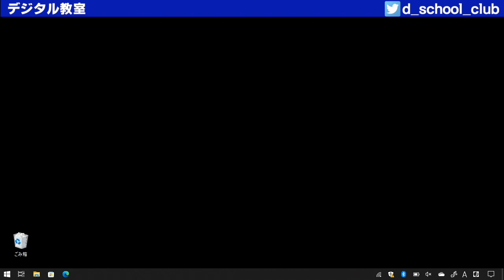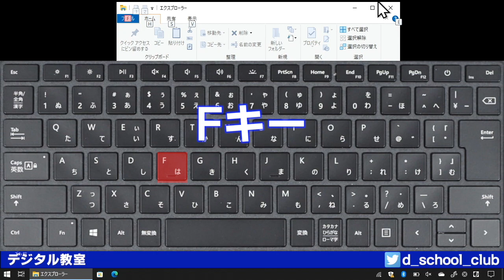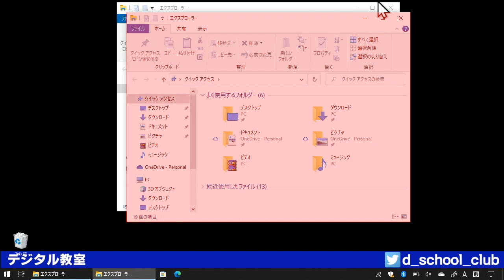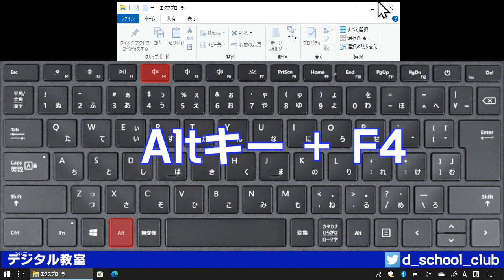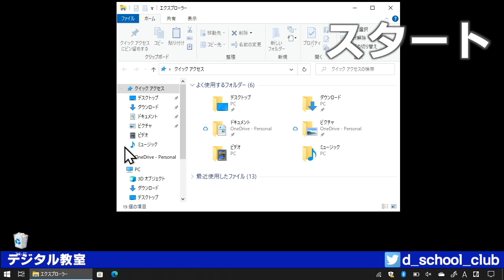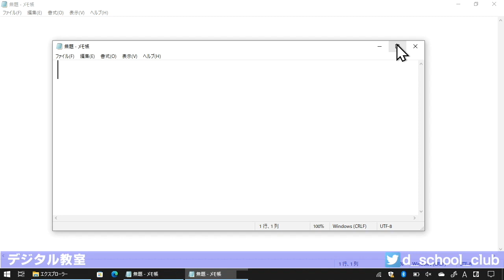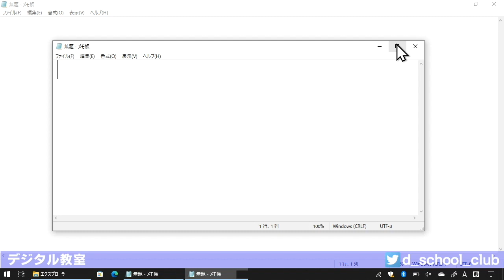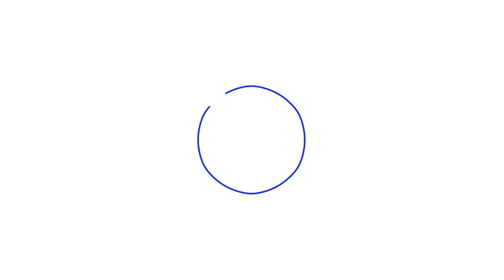【Windows】キーボードでWindowsの操作を加速させる【脱初心者】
デジタルグッズを使って日常を便利で快適に過ごせるように
何か1つでもプラスになる情報をお届けしたい！

システムエンジニアとしてシステム開発を20年以上、
そしてIT講師として10年以上、延べ1万人以上が受講している
デジタル教室がWindowsの操作を分かりやすく教えます！

【キーボードでWindowsの操作を加速させるの目次】
00:00　マウスを使わずキーボードで操作する
02:11　アクセスキー
09:49　アクセスキーの欠点
10:50　アクセラレーターキー

▼ボッドキャスト
木曜日のお昼休みには、デジタル教室のポッドキャストで
デジタルの情報を音声で増やそう！
ポッドキャストでしか聞けない話をしてますよ！

▼ゴールデンタイム
視点や考え方を少し変えるだけで
日々の生活が楽になることがあります。
黄金のように光り輝く日々を送れるようになりませんか？
毎週金曜日の15時は、ゴールデンタイム！